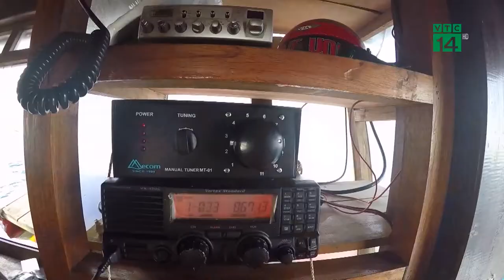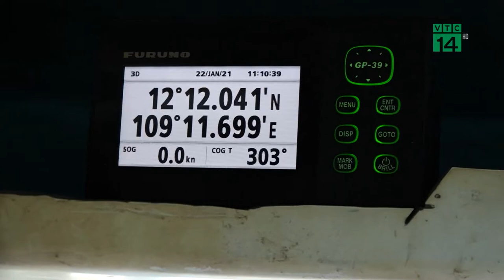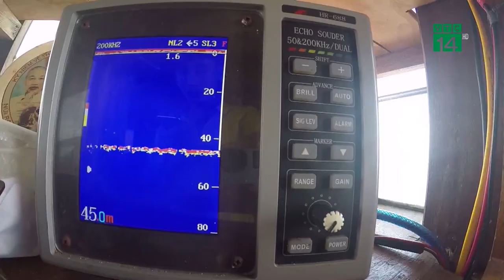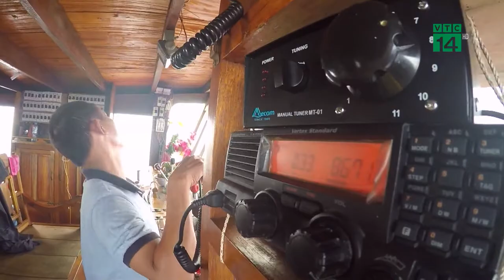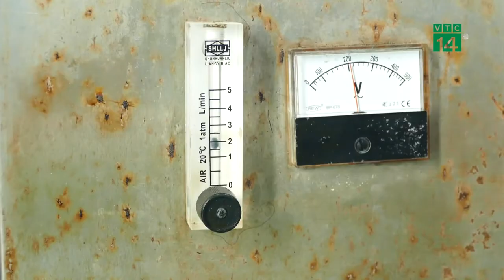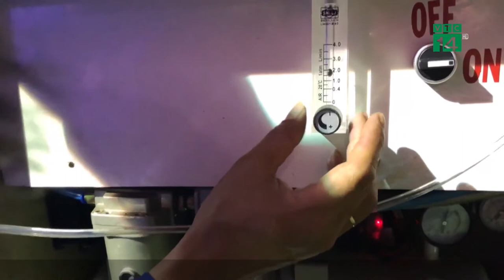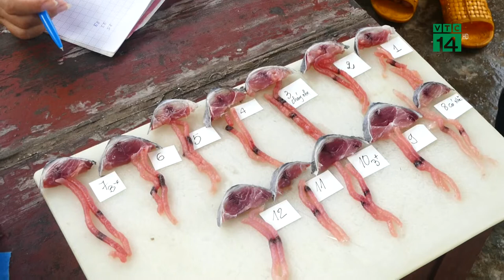Đổi mới Công nghệ khai thác xa bờ cho Ngư dân| VTC14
VTC14 |Ngư dân đánh bắt xa bờ chủ yếu được thực hiện bằng hai công cụ là lưới rê và lưới vây rút chì. Trước đây, do điều kiện trang thiết bị bạn chế, tàu công suất nhỏ nên nghề lưới rê và lưới vây rút chì phụ thuộc nhiều vào kinh nghiệm, kỹ thuật của thuyền trưởng và các thuyền viên tàu cá.Tuy nhiên, cùng với sự phát triển về khoa học kỹ thuật nên ngư dân ngày càng có điều kiện trang bị tàu công suất lớn với thiết bị hỗ trợ hiện đại như máy dò ngang, máy dò sâu để tìm luồng cá. Đặc biệt, những cải tiến kỹ thuật về ngư lưới cụ cũng như công nghệ bảo quản sau khai thác cũng giúp ngư dân đem lại hiệu quả kinh tế cao trong mỗi chuyến đi biển.